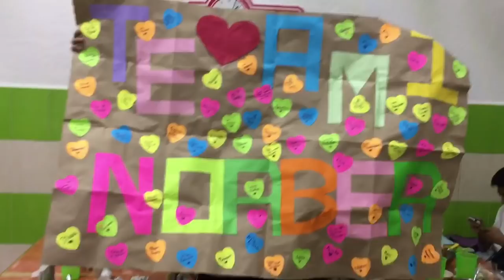Mis Seguidores Deciden Mi Día - Norberto Díaz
¡¡¡HOLA, HOLA, CHAVOS!!!

El día de hoy les traigo el vídeo “Mis seguidores deciden mi día” espero que se diviertan mucho, aunque admito que el video tenía que subirlo hace un par de semanas, en fin, disfrútenlo.